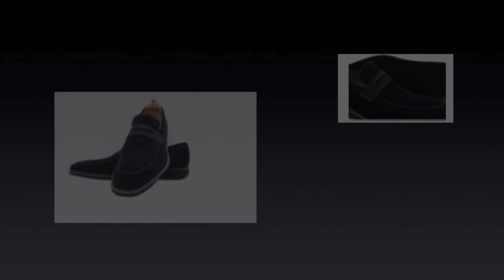Lux - Hand Made Mens Shoes